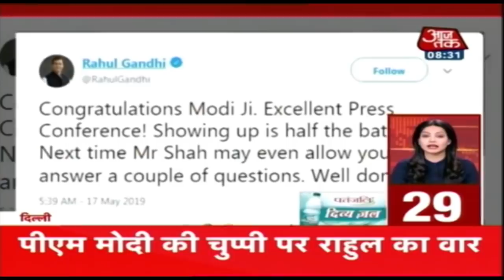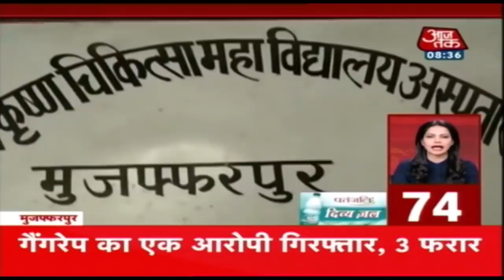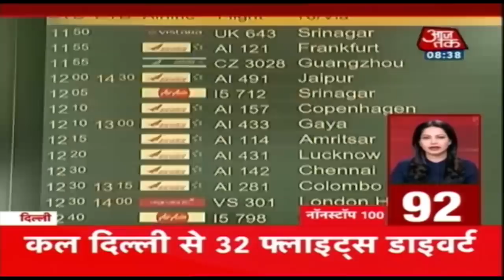News 100 Nonstop | May 18, 2019